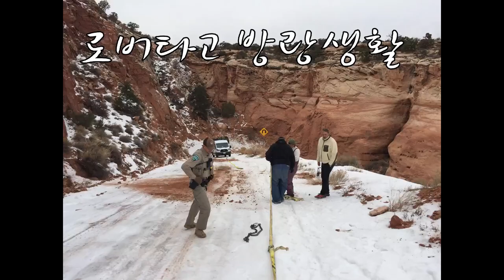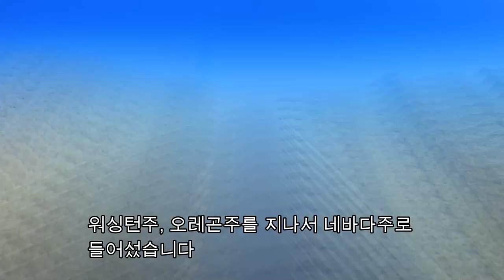겨울나기 따뜻한 남쪽으로. 단돈 50만원짜리 트럭캠퍼